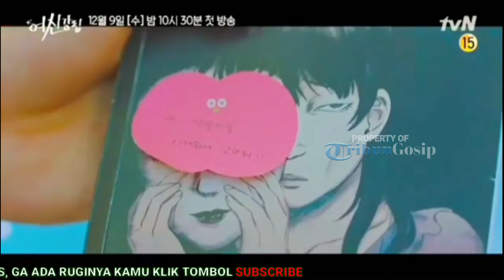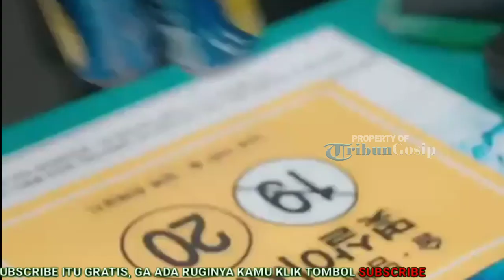Ji Chang Wook Belum Jawab, Hwang In Yeop Diincar Bintangi Drama Netflix 'Annarasumanara'